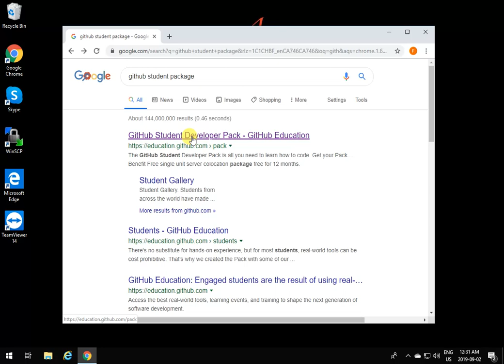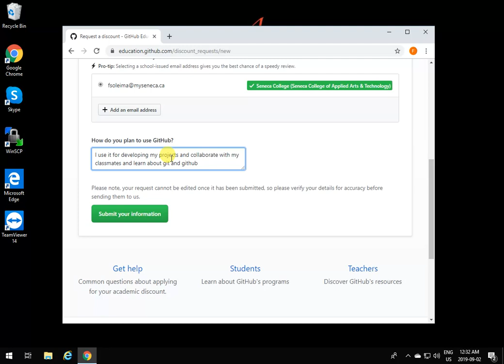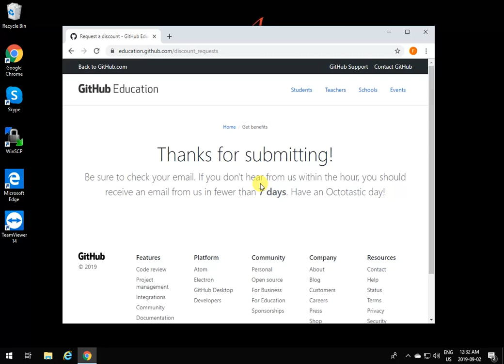Github Student Developer package